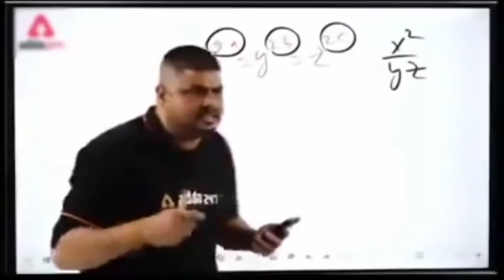THE HORROR FOREST || Bhoot :Ki mar li 😅 || HORROR COMEDY || King Brother's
THE HORROR STORY || ROUND 2 HELL R2H

Bhoote : THE Hanuted Fort | 2 in 1 vines

Chat par koi hai | Horror Story | Rocky Marwadi

THENKS FOR WATCHING MY VIDEO 😍😍😍